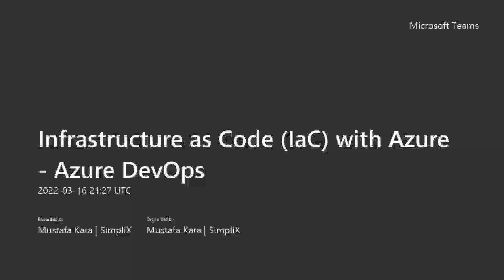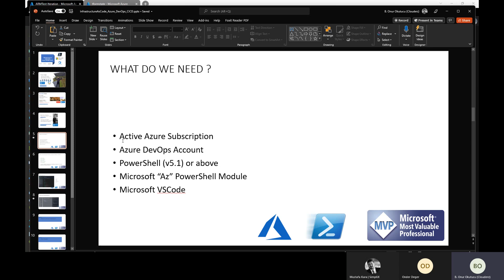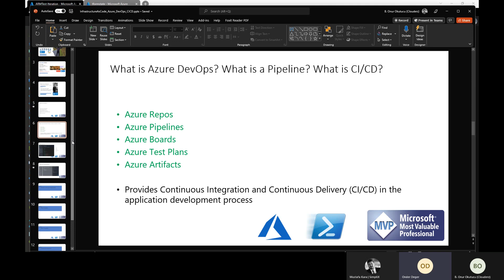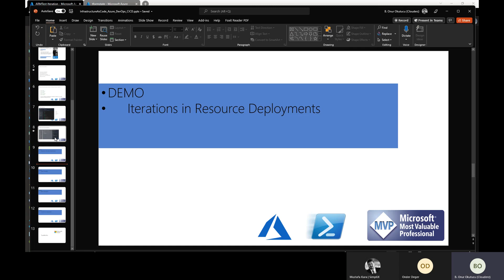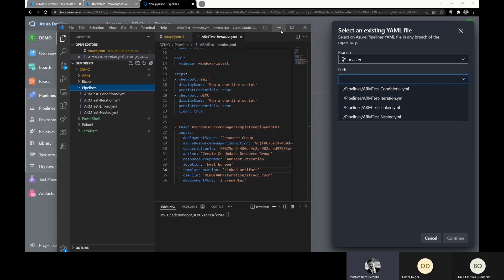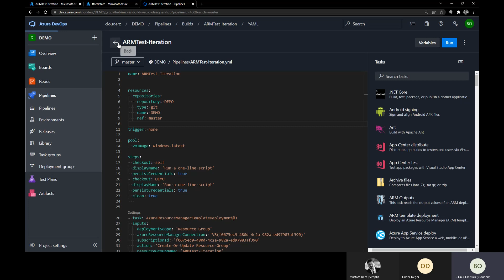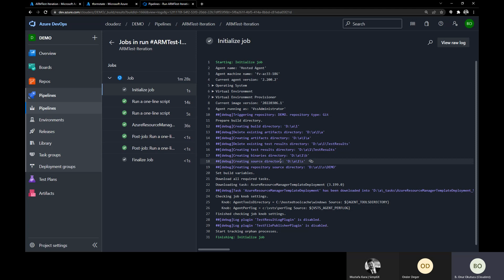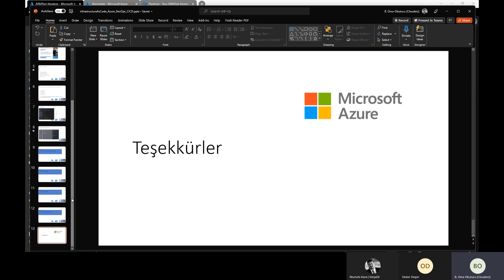Infrastructure as Code IaC with Azure - Azure DevOps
Serinin son oturumunda Azure DevOps ile Azure kaynaklarının yönetimini inceleniyor.